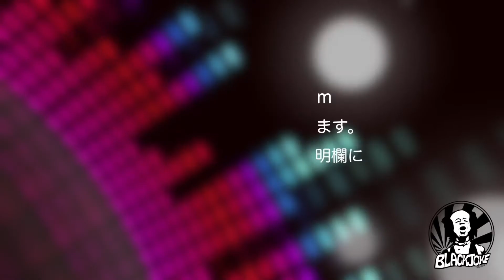【20201130】今週のストリートダンス【ダンススタジオN高井戸】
【木谷将紀】STREET DANCE LESSON【ダンススタジオN高井戸】月曜日19:30〜21:00

【木谷将紀】

【BLACKJOKE DANCE CIRCLE】

【井内伸幸】

【会沢卓】

【会沢卓bot】

【BLACKJOKE】

FREESTYLE STREET DANCE TEAM

MEMBER

IUCHI NOBUYUKI / nob2
AIZAWA SUGURU / suguru
KITANI MASANORI / masanori
TAKAGI KOUSUKE / ko-sk
OCHIAI MOMOKO / MOMOKO